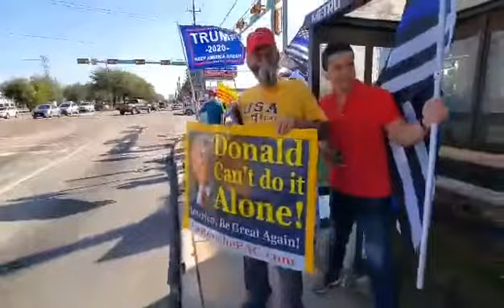LT. COLONEL (ret) Allen West, RPT Chairman Stop The Steal Việt Houston Texas for Trump 11/15/2020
Ban Hợp Ca Anh Thư Thiện Nguyện
Hậu Duệ VNCH
Việt Texas for Rally (Stop The Steal )

Kính Mời Quý cô chú bác Anh chị em và đồng hương mình cùng Nhau xuống đường Mỗi Chủ Nhật lúc 9 giờ sáng tại Đài chiến sĩ 11360 Bellaire Blvd
Houston, TX  77072 chào cờ cầu nguyện xong mình qua Hồng Kông 4 góc Đường Bellaire & Boone
Làm lần 3 rally Xuống đường đi bộ ủng hộ TT Trump và Republican Cũng nhưng đòi lại công lý cho dân Mỹ phản đối sự gian lận bên Đảng dân chủ .
Đồng Hương mình hãy đậu xe bên góc đường Boone & Bellaire Trong khu Hồng Kông 4 trước 9 giờ sáng đi bộ hay dồn Thành một xe đi qua Đài Chiến Sĩ để bắt đầu Lễ Chào Cờ Xong mình sẽ làm hai hàng đi bộ qua lại Hồng Kông 4 Rally đứng dọc theo ngay góc đường Bellaire & Boone nhớ đem theo cờ
Rất mong đồng hương mình tham dự thật đông
Mọi chi tiết xin liên lạc
Ban Tổ Chức
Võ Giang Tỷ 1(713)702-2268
Đổ Tỉnh 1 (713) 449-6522
Lily Trương 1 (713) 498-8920
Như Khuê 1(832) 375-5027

AnhThư Volunteer Choir
Descendants of the Republic of Vietnam
Viet Texas for Rally (Stop The Steal )

We invite you all this Sunday at 9 AM to 12PM November 22, 2020 at the Vietnamese-American War Memorial on 11360 Bellaire Blvd
Houston, TX  77072 for the weekly Sunday event to salute the flag and give prayers.  After that we will walk to Hong Kong Mall #4 on 11205 Bellaire Blvd, Houston, TX 77072, where we will hold a rally to protest the fraudulent election perpetrated by the Democrat party and seek justice for President Donald Trump.
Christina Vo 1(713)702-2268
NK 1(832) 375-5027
Đồ Tỉnh 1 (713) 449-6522

Please Share share please